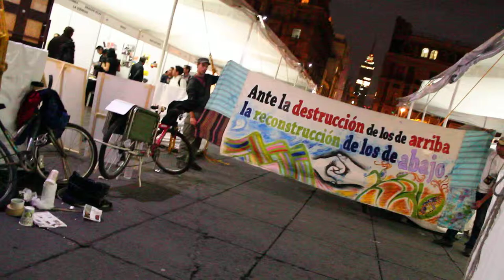ANTE LA DESTRUCCIÓN DE LOS DE ARRIBA LA RECONSTRUCCION DE LOS DE ABAJO!!!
Una sola cosa que describir de este mundo...ANTE LA DESTRUCCIÓN DE LOS DE ARRIBA LA RECONSTRUCCION DE LOS DE ABAJO!!!